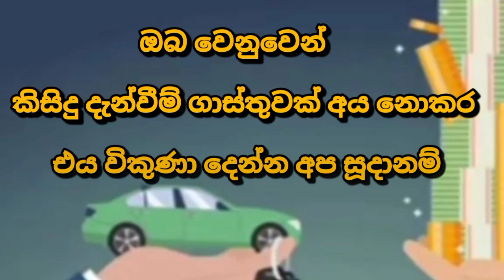Car for sale | low price car | ikman.lk vehicle